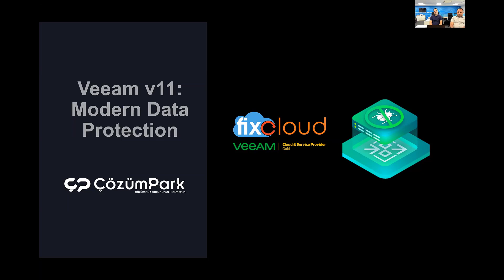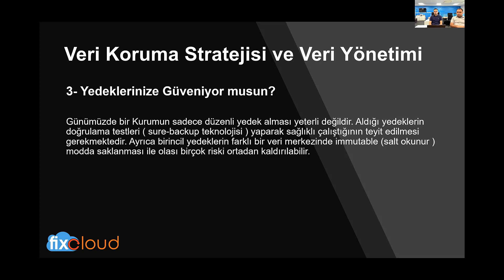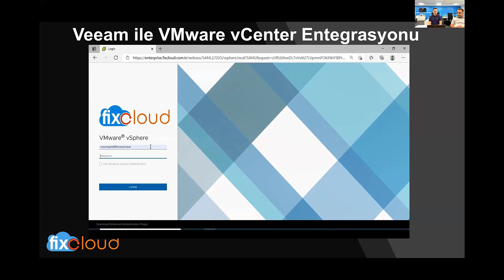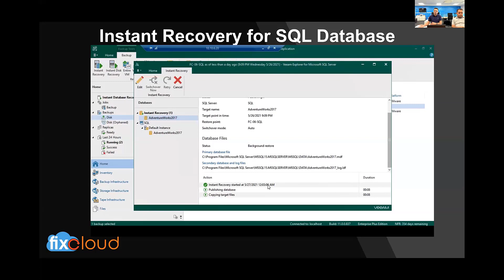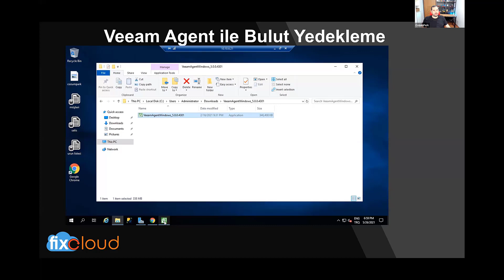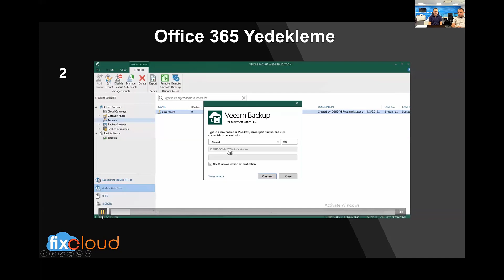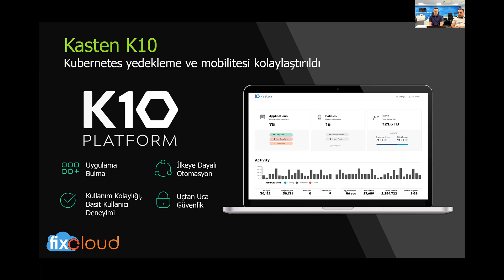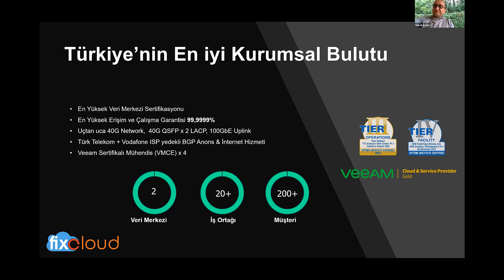Veeam v11: Modern Veri Koruma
Tek bir platform üzerinde Bulut, Sanal ve Fiziksel Ortamlarınız için güçlü veri koruma stratejisi ile veri yönetimi yapmak ister misiniz ?

Geleneksel yedekleme ve kurtarma çözümlerine ek olarak, Kubernetes ve Office 365 gibi bulut ortamları için Veeam çözümlerini uygulamalı olarak bu web seminerimizde işleyeceğiz.

27 Mayıs Perşembe günü 10:00’da FixCloud’tan Yılmaz Barçın ve Burak Marangoz ile ÇözümPark Bilişim Portalından Hakan Uzuner,  Veeam’in Modern Veri Koruma çözümleri üzerine konuşacağız.